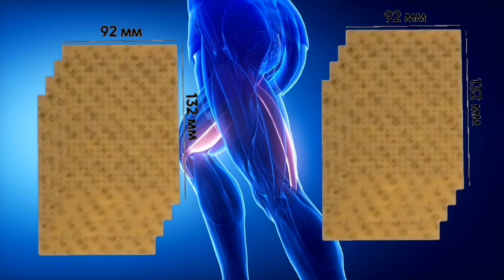Փաշինյանը սատկացրեց ալիևին. Գնված զենքերը վերջն են